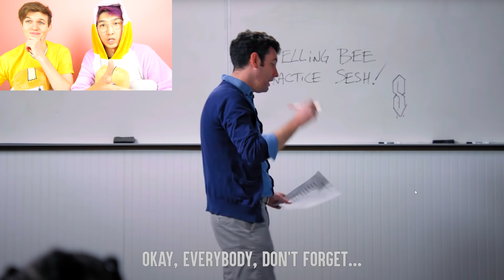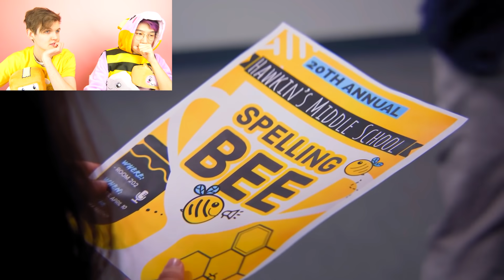Kids Laugh At Student Who CAN'T SPELL?! (LANKYBOX REACTION) *SPELLING BEE!*